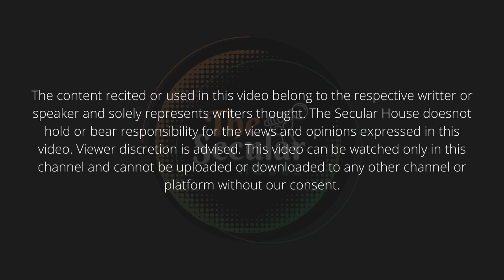Beti Kehti Hai by Khushi Narang I Poetry I The Secular House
TheSecularHouse presents to you "Beti Kehti Hai" by 'Khushi Narang'.

Encourage this young lady with your valuable comments, likes and share.
You can send your 2-4 liners and Videos to us with your name. We would love to feature you on our platform.